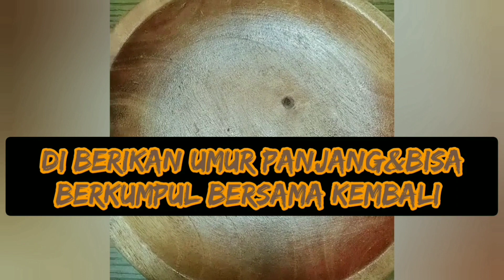Makan sederhana (mengingat saat bersama keluarga 😢)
Sebuah keluarga mengenalmu dengan baik dan selalu ada untukmu apapun yang terjadi.

Keluarga adalah orang-orang yang menghargaimu dan menjadi bagian paling penting dalam hidupmu
Damai adalah keindahan hidup. Melihat senyum seorang anak, cinta seorang ibu, kegembiraan seorang ayah, kebersamaan sebuah keluarga.